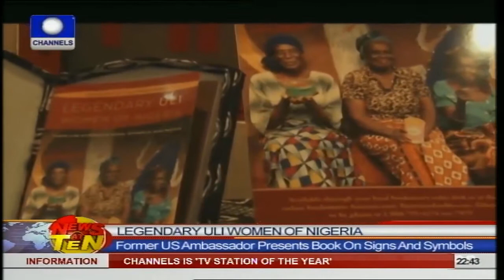News@10: Educational Development: Gov. Aregbesola Commissions 12 Blocks Of Classrooms 07/12/14 Part3